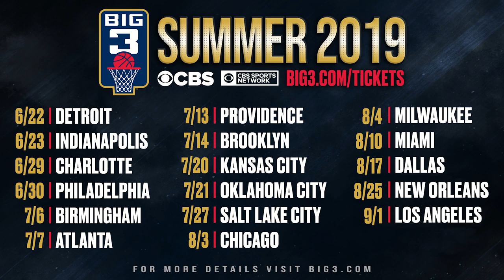Season 3 Week 6 | Press Conference | Bivouac